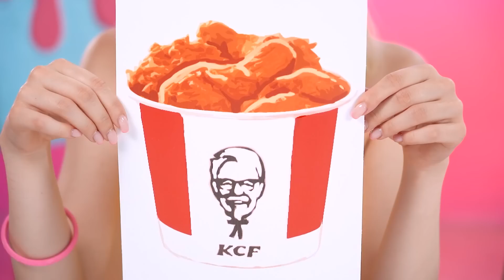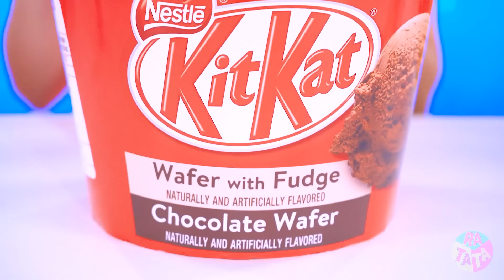Small Vs Medium Vs Big Chocolate Food Challenge | Mukbang with Giant vs Tiny Food by RATATA POWER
Chocolate is good in any form, but giant chocolate is always better than tiny chocolate, but it'll take a fight to get more sweets! And of course, our participants in this tasty challenge are always ready to prove themselves in the best possible way. Will each of them get a big, medium or small chocolate food? You can get an answer for this question in today's video!